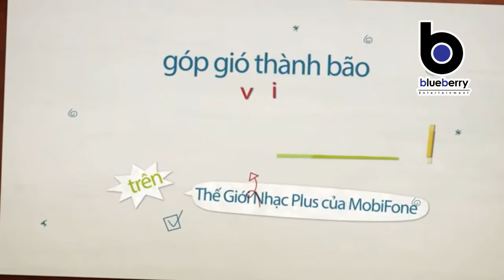TVC Thơ Vui Chém Gió